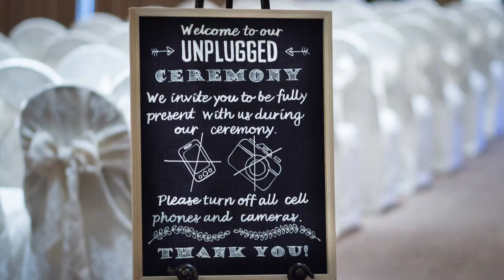Natalie + Logan Weaver - 02.27.16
Natalie and Logan Weaver's short highlight wedding video was filmed at Eldorado Country Club in McKinney, Texas on February 27, 2016.